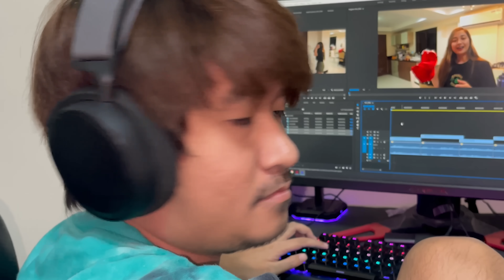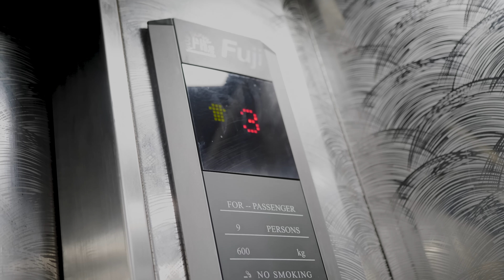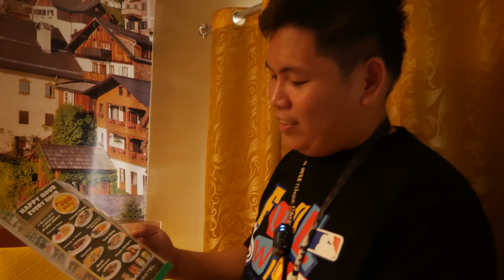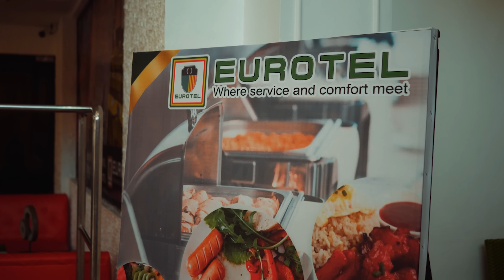WALANG TUBIG? WALANG PROBLEMA!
1 LIKE = 1 PRANK